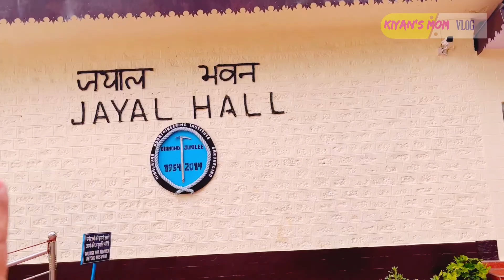জীবনের শেষ বয়সে এসে বাবা মা-র এতো বড়ো একটা ইচ্ছে পুরণ হয়ে গেলো| দার্জিলিং ব্লগ